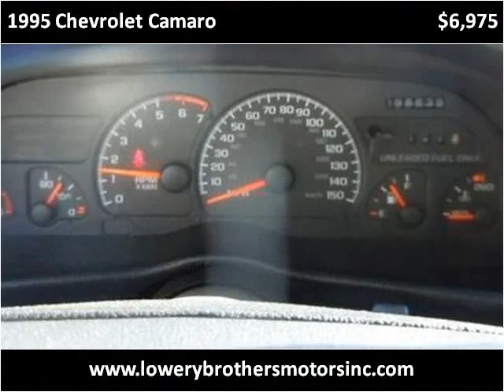1995 Chevrolet Camaro Used Cars Boaz AL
This 1995 Chevrolet Camaro is available from Lowery Brothers Motors.